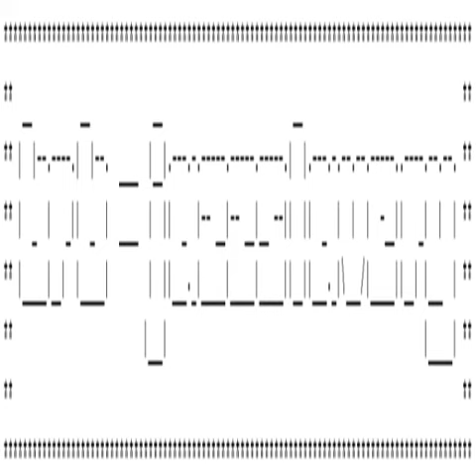brb - Jazzslavery 6 (2006)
Track: Jazzslavery 6
Artist: Tristan Williams aka brb
Album: Jazzslavery EP
Genre: Electronic
Release Date: June 9th, 2006